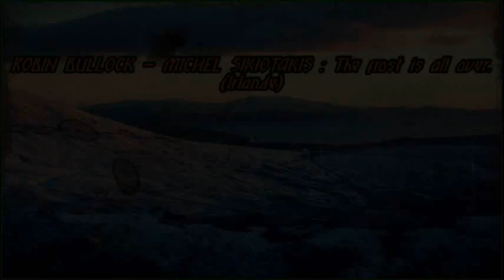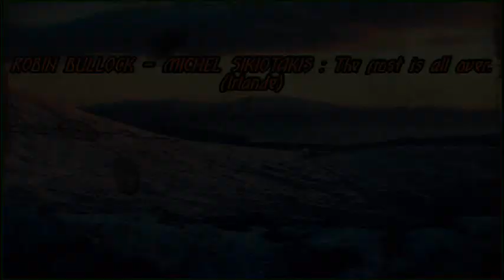ROBIN BULLOCK & MICHEL SIKIOTAKIS. The frost is all over. (Irlande)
ROBIN BULLOCK & MICHEL SIKIOTAKIS. The frost is all over.
(Irlande)